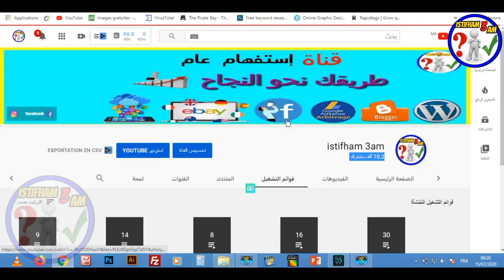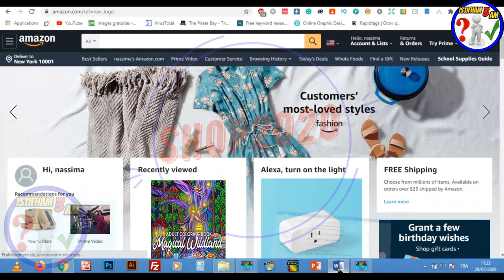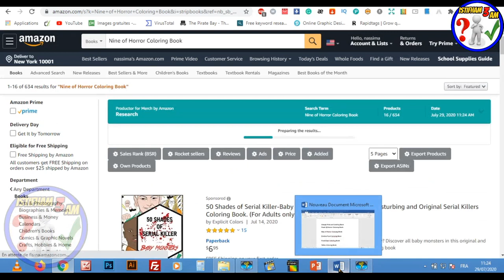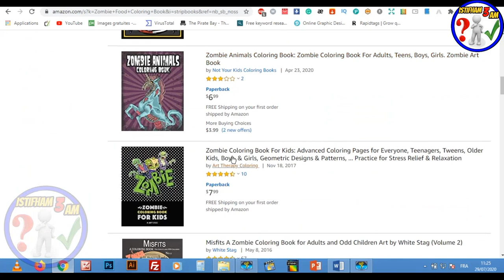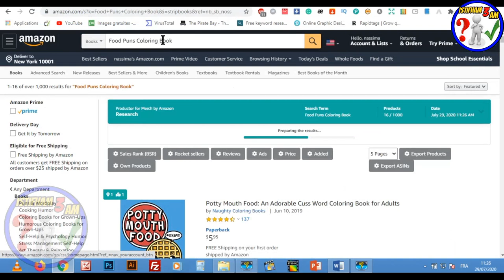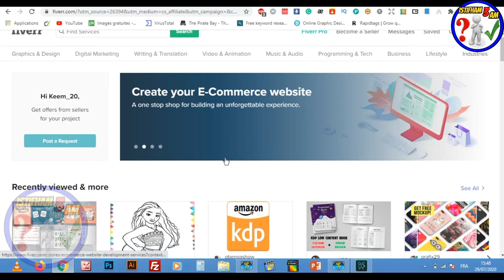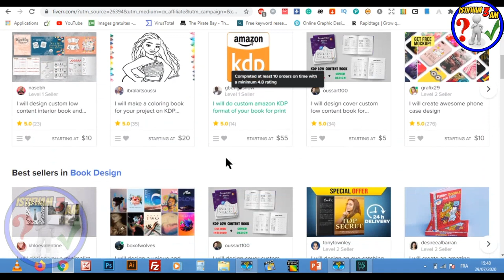أفضل 7 نيشات لكتب التلوين (amazon kdp) لكسب المال في عام 2020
السلام عليكم:
 في هذا الدرس سأشارك معكم  أفضل 7 نيشات لكتب التلوين (amazon kdp) لكسب المال في عام 2020.
►رابط Book Bolt:
►النيتشات المربحة :
1/Creepy Princess Coloring Book
2/Freak Of Horror Coloring Book
3/Nine of Horror Coloring Book
4/Zombie Food Coloring Book
5/Food Puns Coloring Book
6/Tattoo Coloring Book
7/Adult Coloring Book | Magical Wildland
►رابط موقع تحميل الكلمات المفتاحية  pdf :
shorturl.at/bHN04
► رابط الطريقه الصحيحه للتسجيل في موقع امازون كيندل(لبيع الكتب)دون اخطاء :
shorturl.at/korJV
► رابط شرح طريقة تصميم غلاف لكتابنا على موقع canva :
shorturl.at/amGL6
► رابط تحميل محتوى لكتابنا دون حقوق ملكية :
shorturl.at/fnQR3
► رابط تصميم محتوى لكتابنا على أمازون كيندل (kdp) مجانا عن طريق ( POWERPOINT ):
shorturl.at/bFJWX
shorturl.at/inGN0
shorturl.at/dtGW7
► رابط طريقة تجنب حقوق الملكية(copyright)و العلامات المسجلة(trademark)بكل سهولة على amazon kdp:
shorturl.at/eyFOX
shorturl.at/deyKZ
shorturl.at/goAZ2
أدوات و مواقع مهمة  :
► رابط موقع تحميل قياس الغلاف :
► رابط موقع تحويل صيغ png,pdf... :
لدعم القناة يرجى الضغط  على زر الأشتراك :
 shorturl.at/txzS5
للإستفسارات والأسئلة بإمكانكم التواصل معي على هذه الحسابات :
Amazon KDP Keywords 😍 | 🔥 شرح سر الكلمات المفتاحية لربح آلاف الدولارات 💰🤑 من أمازون كيندل
AMAZON KDP KEYWORDS أمازون كيندل - طريقة البحث عن كلمات مفتاحية مربحة بالمجان لتحقيق مبيعات أكثر
أمازون كندل - amazon kdp - الطريقة الصحيحة لوضع الكلمات المفتاحية لكتابك بعيدا عن مغالطات يوتيوب

kdp-arabic
بيع الكتب على امازون
الربح-من-امازون
بحث-عن-نتشات-مربحة